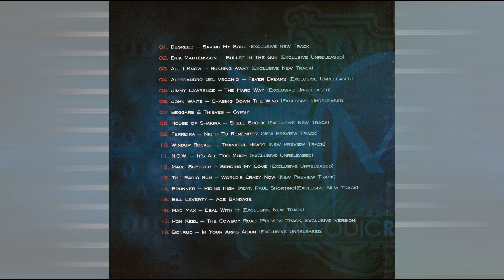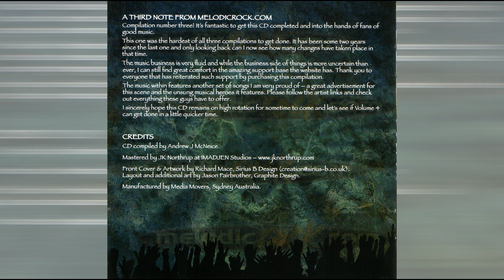All I Know - Running Away